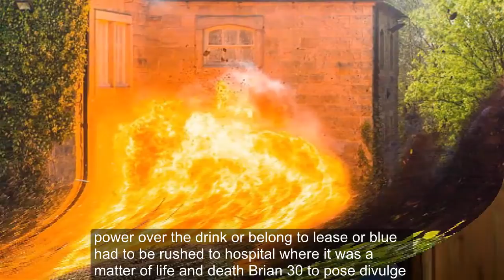Emmerdale spoilers: Ryan Hawley drops HUGE Liv bombshell amid Lisa Dingle heart attack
EMMERDALE star Ryan Hawley has let slip a massive secret about the tragic storyline coming up for Liv Flaherty following Lisa Dingle’s collapse when the schoolgirl spiked her drink with ketamine

The actor, who plays Robert Sugden on Emmerdale, has revealed that Liv (played by Isobel Steele) is set for tragedy following the fallout from Lisa’s (Jane Cox) death scare on the ITV soap.

The troubled teen slipped the drug into a drink in The Woolpack, hoping to target Daz Spencer (Mark Jordon).

However, the drink belonged to Lisa, who had to be rushed to hospital where it was a matter of life and death.

Ryan, 32, has divulged the emotional turmoil following the event will deeply trouble Liv, who turns to alcohol to cope with her guilt.

The actor revealed to OK! Online: “There will be a lot of family based storylines involving Robert and Aaron and Liv.

“Liv has a great storyline coming up. Young Izzy Steele, she’s doing fantastically well and I’m really happy to be involved in that with her.

“And her alcohol abuse storyline is definitely something to watch out for.”

Although Liv has remained silent about her involvement, next week will see her come clean.

However, the young girl will be betrayed by a member of her own family after she’s handed over to the police for her dark deed.

When it seems like the whole world is against her, Liv will turn to alcohol as a solution to her woes.

Tonight saw her partner-in-crime Gabby Thomas (Rosie Bentham) take the fall for Liv, and fans of the soap were left gobsmacked by the shock twist.

One person shared: “I'm shocked she actually claimed responsibility for once Emmerdale.”

“So... Gabby confessed it was her that spiked the drink, I was shocked to see Gabby cover for her friend Liv! I love the Dingles on Emmerdale,” another wrote.

A third simply said: “Gabby confessed... don’t believe it Emmerdale.”

While a fourth declared: “emmerdale Gabby’s actually gabbed the truth, for the first time in her life!! who’dathought? Shock.”